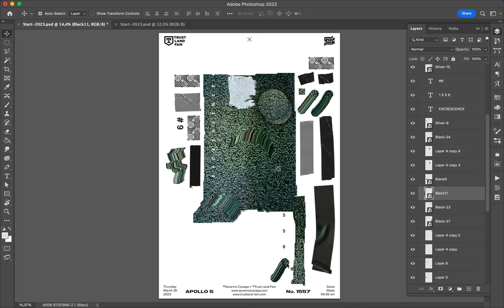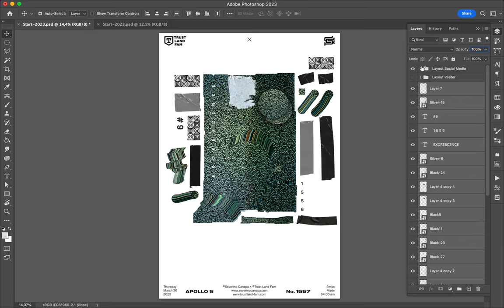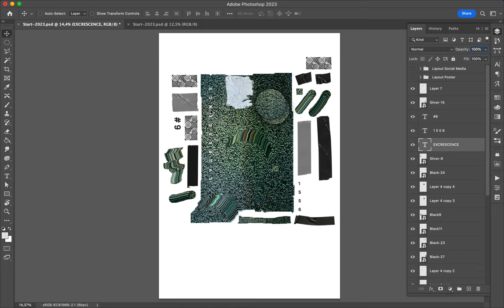Poster Speed Art 1557 Excrescence 9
Created as a collage, I realized this creation quickly.